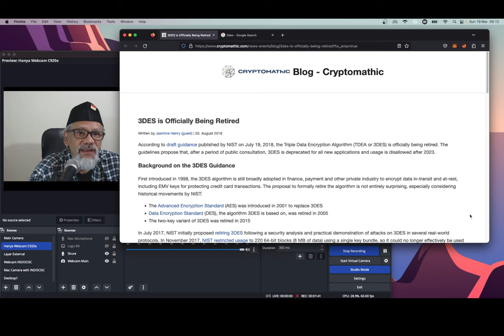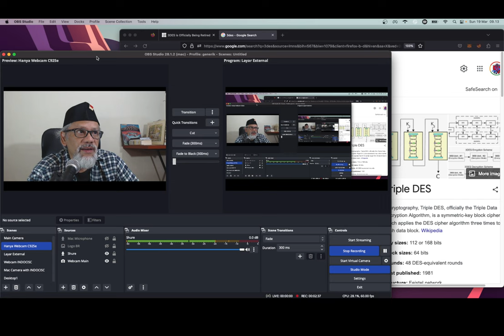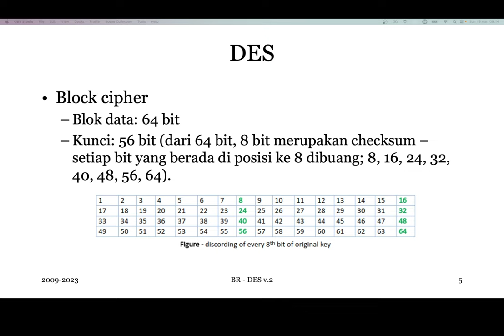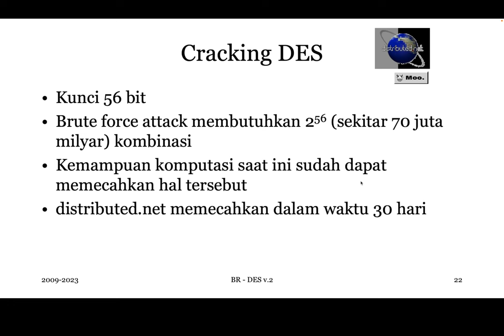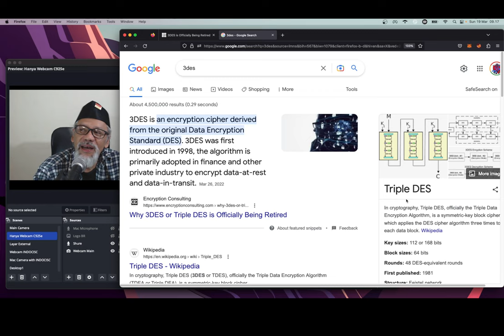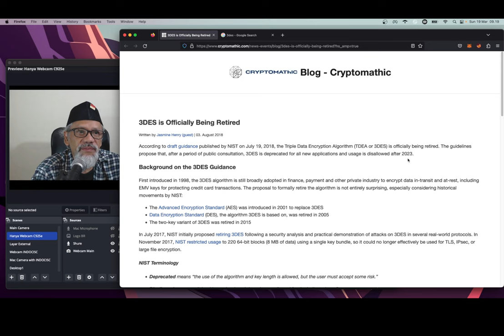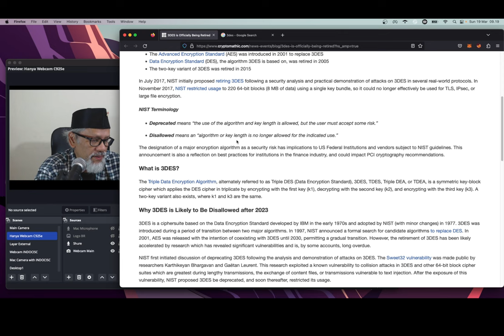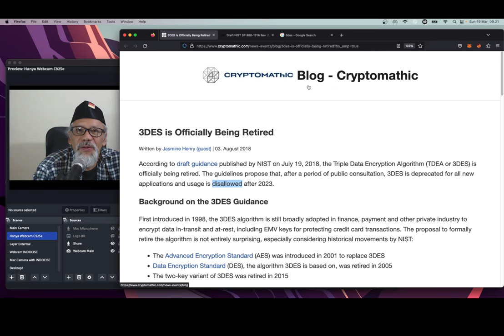Matinya 3DES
Triple DES (3DES) TIDAK BOLEH digunakan setelah 2023. Jadi jika Anda masih menggunakan algoritma tersebut, waktunya migrasi.

Catatan: mohon maaf suaranya pecah. Kemarin setup audio-nya berubah karena perangkat digunakan untuk manggung dulu.